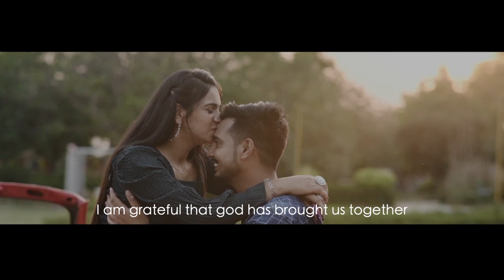Rahul Singla weds Urja Best punjabi pre wedding hd 2023 BAAZ PHOTOGRAPHY RAJIANA (MOGA)